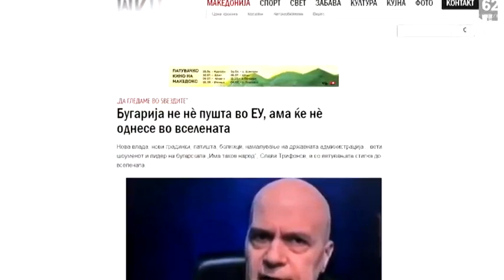Кой вдъхнови Слави Трифонов да прати българин в Космоса?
Приоритетът на "Има такъв народ" да прати двама български астронавти и един северномакедонец в Космоса предизвика полемика сред обществото. Оказа се, че идеята не е нова, не е и на Слави Трифонов.